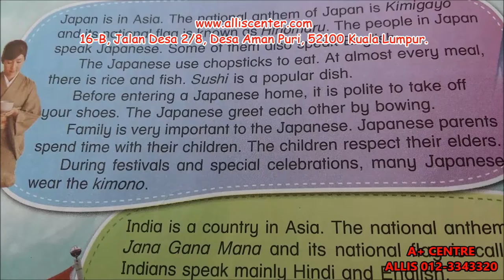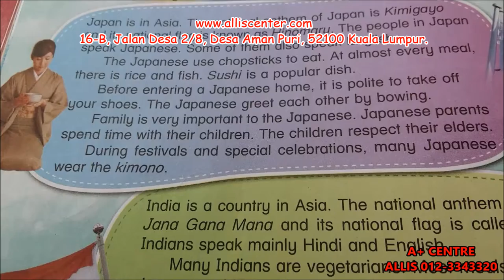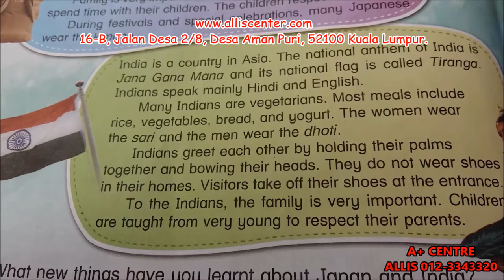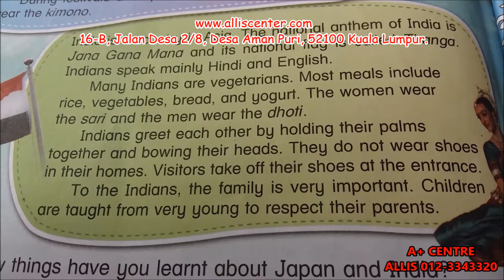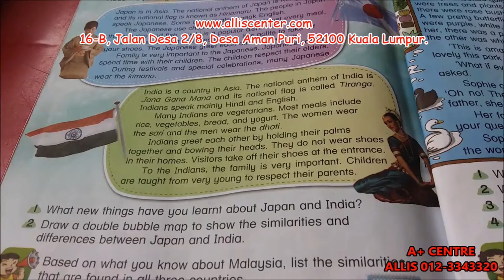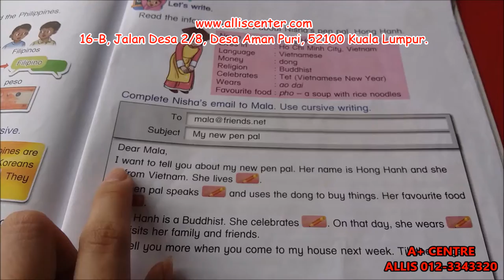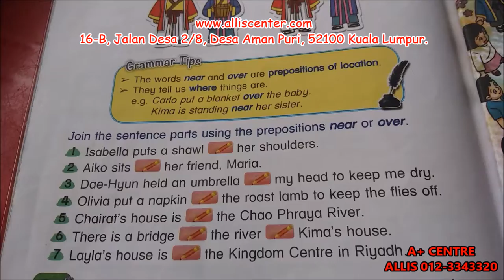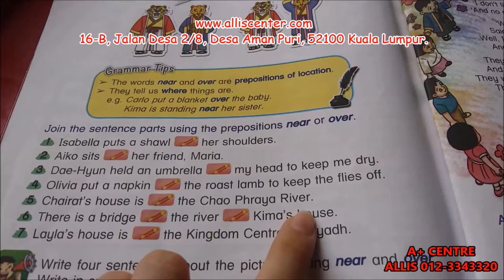15 UNIT 15 Friends From Around The World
KSSR / English / Year 5 / UNIT 15 / Friends From Around The World